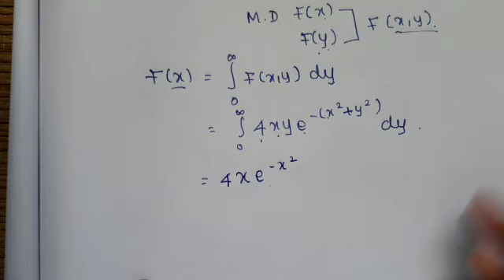Unit 2 pqt Problems based on continuous rv in Tamil/continuous random variable/PQT/PRP/